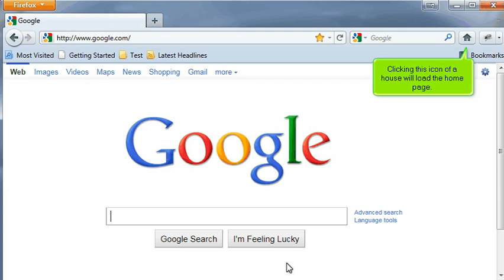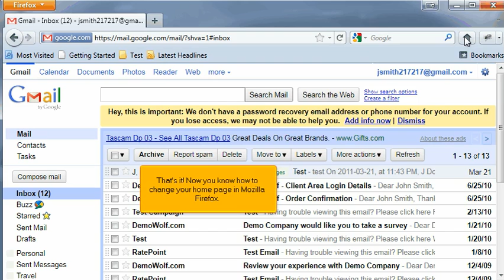FireFox - Changing your homepage in mozilla firefox